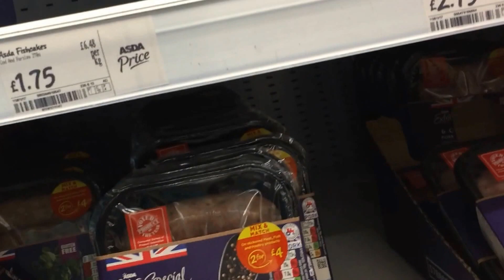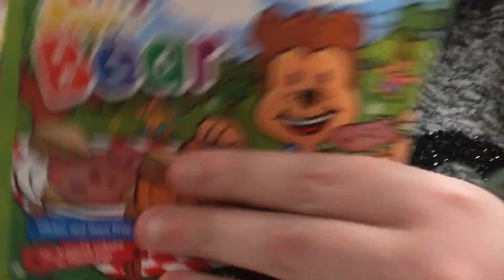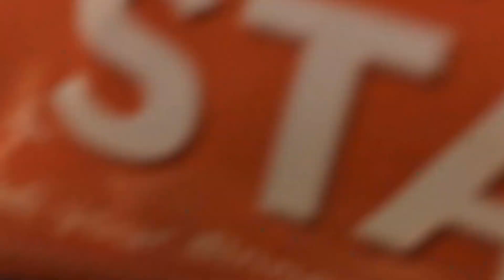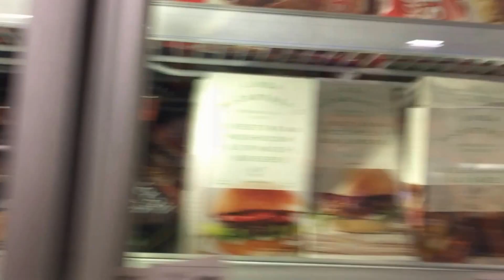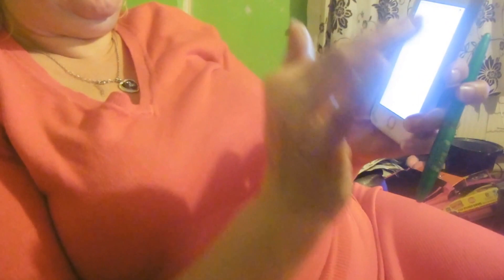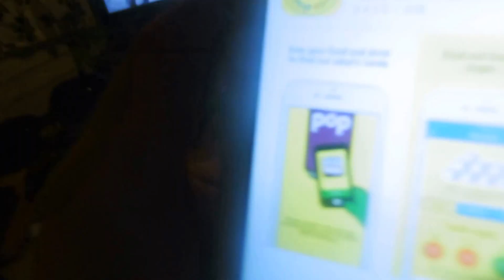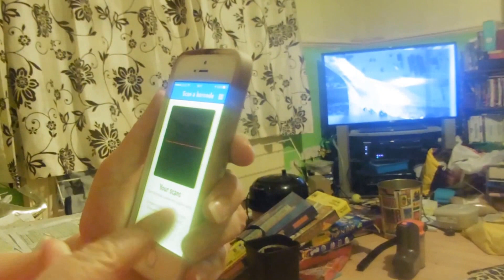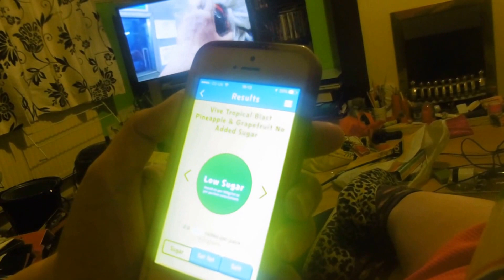Trying New Juice Flavour's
Bye Guys!!